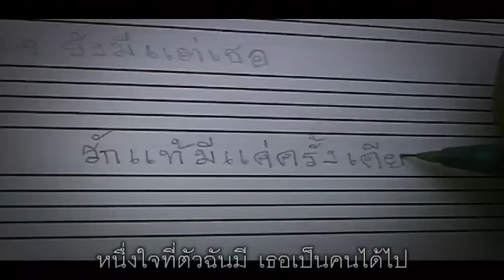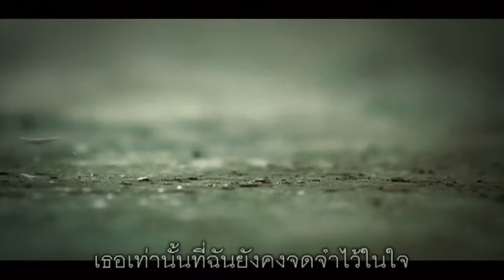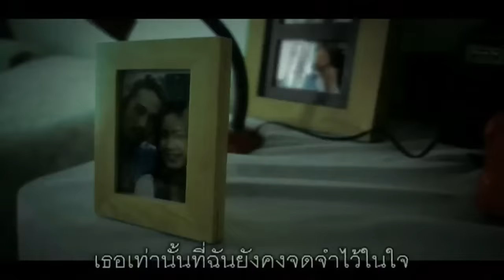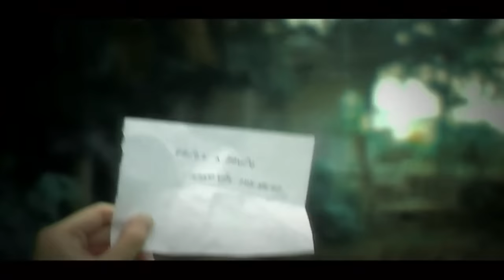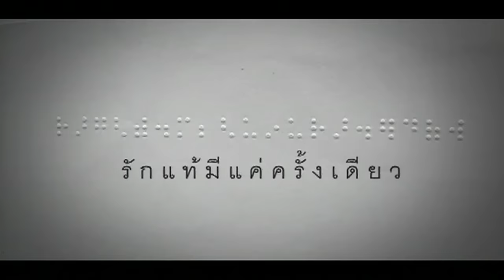รักแท้มีแค่ครั้งเดียว - อินคา【OFFICIAL MV】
เพลง   :  รักแท้มีแค่ครั้งเดียว
ศิลปิน   :  อินคา
คำร้อง   :  วรัชยา พรหมสถิต
ทำนอง   :  วรวิทย์ พิกุลทอง
เรียบเรียง   :  วรวิทย์ พิกุลทอง